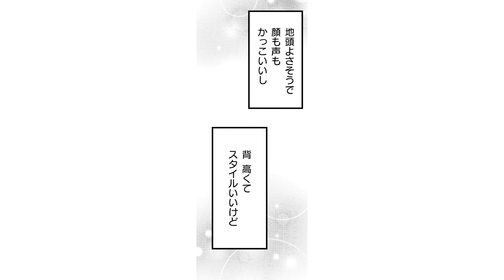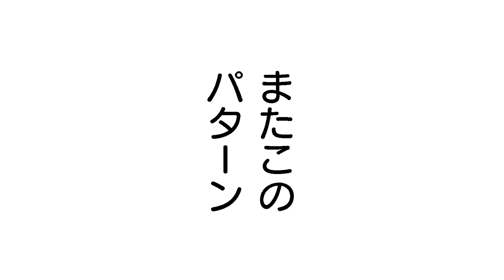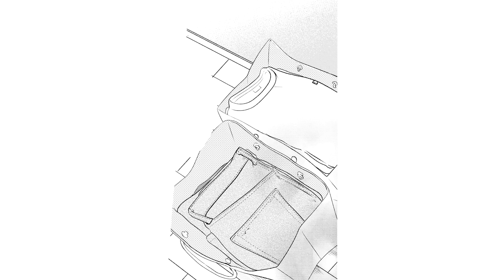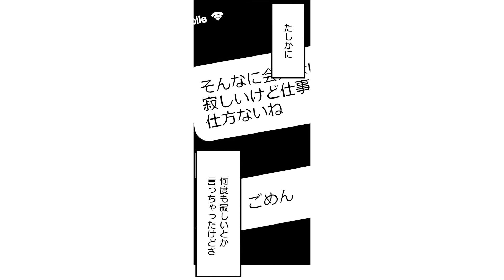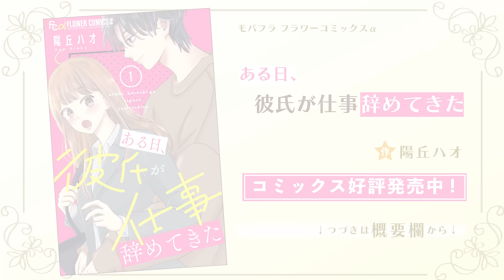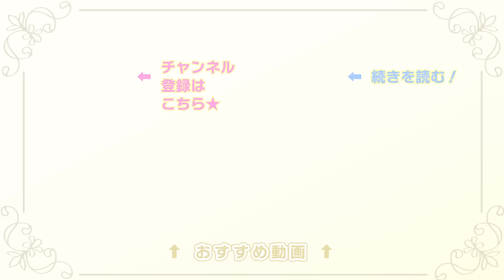【恋愛漫画】ヒモ彼氏に毎晩求められて…♡【ある日、彼氏が仕事辞めてきた・第1話】オトナのフラワーコミックスチャンネル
【恋愛漫画】ヒモ彼氏に毎晩求められて…♡璃乃の部屋に、仕事を辞めて転がり込んできた彼氏の界人。心配する璃乃だけど、笑顔の「おかえり」と熱い夜に毎日癒されちゃって…「ある日、彼氏が仕事辞めてきた」の続きが読みたい方はこちらをクリック🌟

〈あらすじ〉
 私のことが大好きなイケメン彼氏▽…ただし“無職”?

ＯＬ・璃乃の部屋に、仕事を辞めて転がり込んできた彼氏の界人。

心配する璃乃だけど、笑顔の「おかえり」と熱い夜に毎日癒されちゃって…♪
そんな中、璃乃は彼が仕事を辞めた理由を知って!?

[作者] 陽丘ハオ
[掲載誌]モバフラ フラワーコミックスα

『オトナのフラワーコミックスチャンネル』は小学館の少女マンガ公式チャンネルです！